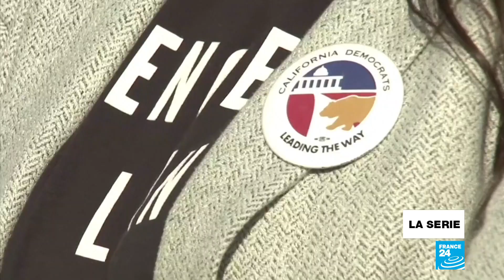California alberga la mayor cantidad de votantes elegibles latinos (4/5)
El bastión de los demócratas y estado natal de la candidata a la vicepresidencia, Kamala Harris, cuenta con la mayor cantidad de población latina, con un 80% de votantes hispanos elegibles, que han votado durante años por los progresistas azules. Sin embargo, sin ser una excepción, entre el electorado latino también hay una importante cantidad de partidarios del mandatario republicano. Con California prácticamente asegurada, Joe Biden está cortejando a este electorado en estados pendulares como Florida o Texas, mientras que Donald Trump también está apelando fuertemente a los votantes republicanos de origen latino en California.